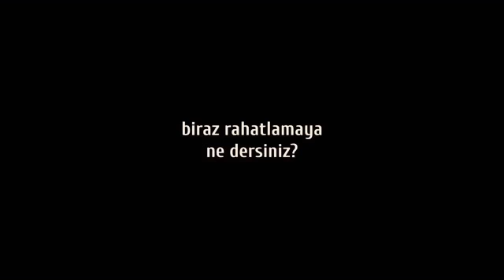İNŞİRAH SURESİ (Elem neşrah)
inşirah suresi fazileti
inşirah suresi fazileti şu şekilde açıklanmaktadır.
İnşirah Suresi tüm sıkıntılardan ve dertlerden kurtulmak için okunacak olan mükemmel bir suredir.
Her namazdan sonra 7 kez okunursa hem rızık genişler hemde tüm sıkıntılardan halas olursun.
Maneviyâtta ilerlemek istiyenler, bu sûreyi her gün 70 kez okumayı gerçekleştirmelidirler.
Aldıkları yüksek düzeyli ilmi; karşılaştıkları yüksek müşahedeleri, değerli bulguları hazmetmek isteyenler günde yetmiş kez bu sureyi okumaya devam etsinler
İçi sıkılanlar, başı daralanlar, bunalımda olanlar selâmete çıkmak istiyorlarsa, günde yetmiş kez bu sûreyi okumağa devam etsinler
Her biri de görecek ki; bu sureye devam, Allah ın müsaadesiyle onları netlikle muratlarına erdirecektir
Kim bu sureyi beş zaman namazlardan sonra okumaya devam ederse,Cenab-ı Hak işlerinde ona kolaylık verir ve rızkını çoğaltır,sıkıntısını giderir,ummadığı yerden rızıklandırır.
Bu sureyi her gün duha zamanında iki yüz kez okumaya devam eden kimse bir takım esrarı ilahiyyeye vakıf olur
Dilek için ise; 2 rekat hacet namazı kıl Besmele ile 152 kere üzüntü neşrah kır sadrak müddetini oku muradını iste gece yarısından sonra okunması makbuldür.

İnşirah suresi

Senin için bağrını açmadık mı? (Elem neşrah leke sadrek)
Senden o yükünü indirmedik mi? (Ve vada'na 'anke vizreke )
O sırtında sana eziyet veren yükünü? Elleziy enkada zahreke
Senin şanını yüceltmedik mi? (Ve refa'na leke zikreke)
Demek ki, her zorluğun yanında bir de kolaylık var. (Feinne me'al'usri yüsren)
Evet o zorlukla beraber bir de kolaylık var! (İnne me'al'usri yüsren)
Bu yüzden boş kaldığında yine kalk yorul! (Feiza ferağte fensab)
Ve ancak Rabbinden ümit et, hep O'na doğrul! (Ve ila rabbike ferğab)

Allah tüm dualarımızı kabul etsin ...